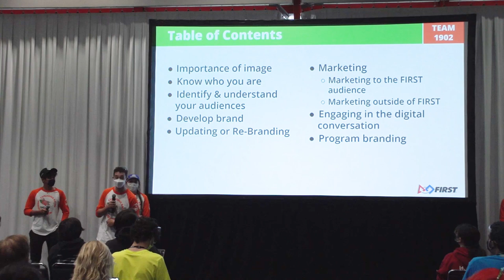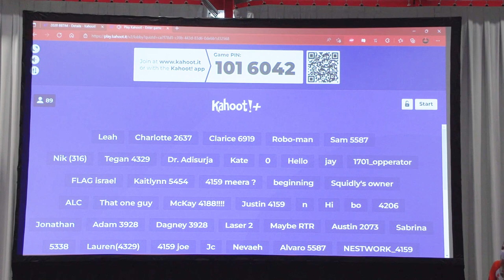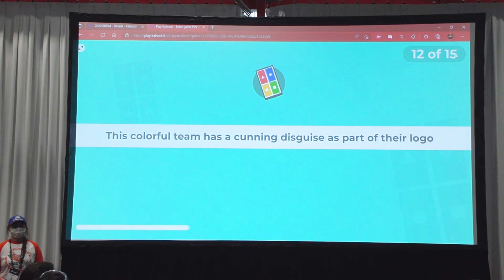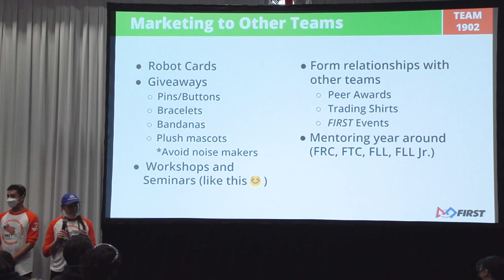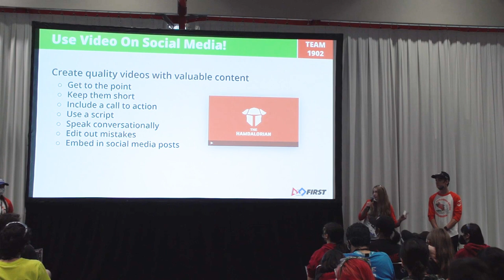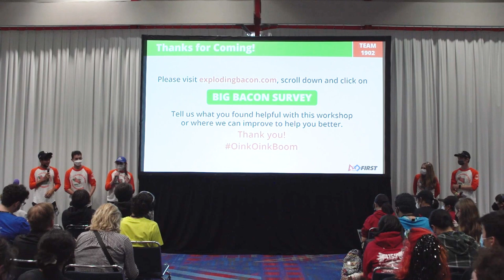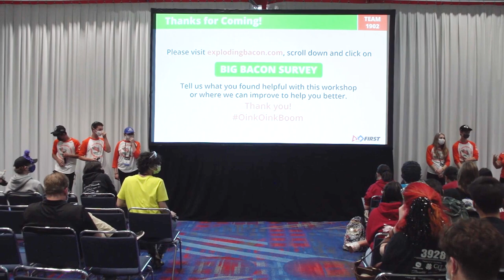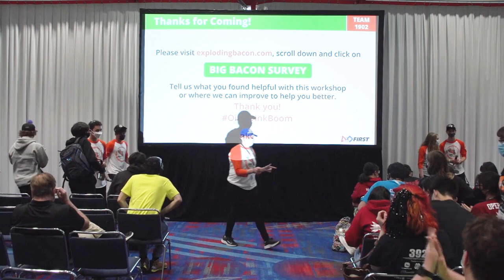Big Bacon Theory of Image & Marketing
Our wide range of experience with all levels of FIRST teams, operating in various organizational situations, and with a variety of circumstances has given Exploding Bacon 1902 the insight to help other teams become more sustainable.

Big Bacon provides timely and relevant information that can be put into immediate use by all FIRST Teams. Helping team's identify or shape their image and communicate that image can have an immediate impact on a team's performance.  Even in the environment of World Championships, a team can improve their communications with other teams and judges. In the long run, successful imagery can help teams gain more sponsorship and recruitment opportunities.

Imagery is not simply a logo or color. It is everything you do as a team. It is the culture of a team. Imagery for FIRST teams starts with team shirts, but it can extend so much further.  Whether a team is all about the pink suits, furry hats, khakis and polos, or jeans and a baseball tee with a snazzy pair of pig ears; image and culture needs to be embraced by the team.

We strive to help teams develop their strengths in programs through social media and print materials, promoting the unique culture of FIRST. Big Bacon is also applicable to veteran teams with a deeper understanding of graphics for tips on maintaining control of their image.